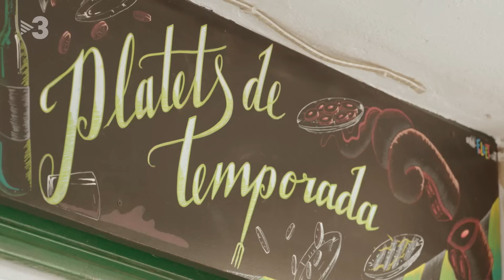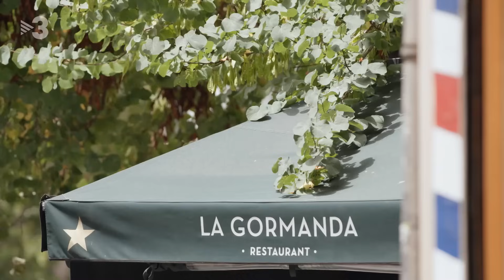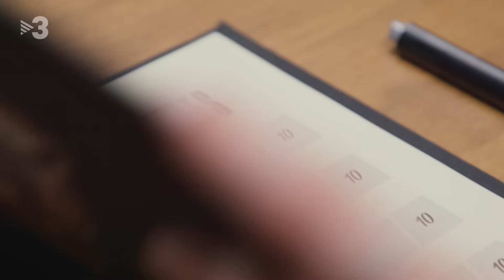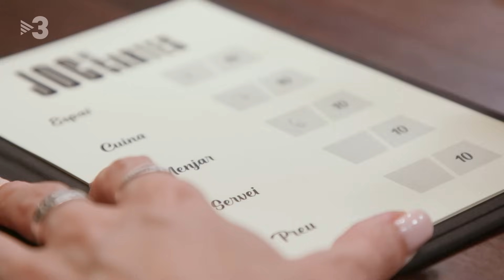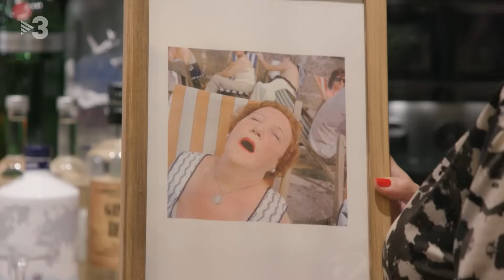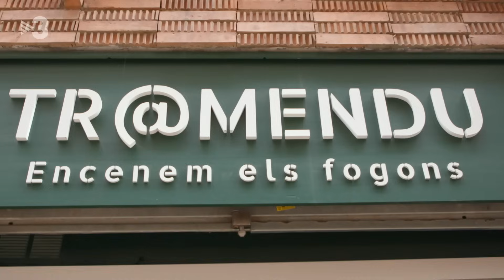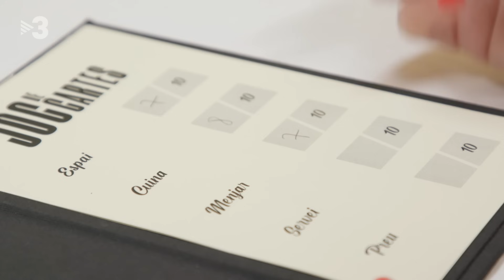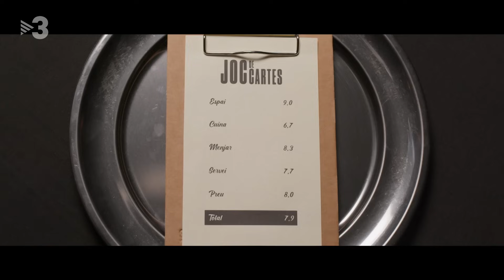6x19 El restaurant més recomanat de l'àrea de Barcelona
Programa Joc de Cartes emès per TV3